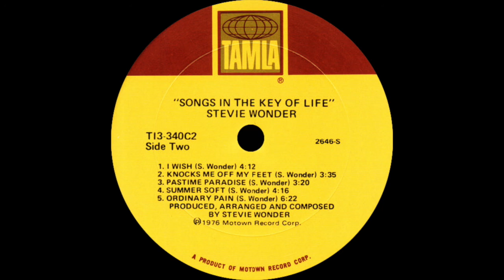Stevie Wonder - Pastime Paradise (Tamla Records 1976)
"Pastime Paradise" is a song by American musician Stevie Wonder, from the 1976 album Songs in the Key of Life. The song was one of the first to use a synthesizer (the Yamaha GX-1) to sound like a full string section. Built initially from synth tracks rather than from a drummer setting the basic rhythm, the song is augmented with rhythm performances from Ray Maldonado, Bobbye Hall, and Wonder, and a persistent "chinging" bell pattern by Hare Krishna musicians. A gospel choir from West Angeles Church of God and Hare Krishna chanting group culminate in a multicultural finale.

Steve Lodder writes listeners may understand the song two ways. One way is the comparison and contrast of the difference between the negative attitude of someone with a flawed past, and the positive outlook of someone who wishes for a perfect future in this life or the next. The other way is a description of how me-first materialism and laziness cannot compare to a strong work ethic which brings the great reward of Heaven.

Stevland Hardaway Morris, known professionally as Stevie Wonder, is an American singer, songwriter, musician and record producer. A prominent figure in popular music during the second-half of the 20th century, Wonder is one of the most successful songwriters and musicians. A virtual one-man band, his use of synthesizers and further electronic musical instruments during the 1970s reshaped the conventions of R&B. He also helped drive the genre into the album era, crafting his LPs as cohesive, consistent socially conscious statements with complex compositions. Wonder is often hailed as a "genius", and has been credited as a pioneer and influence to musicians of various genres including rhythm and blues, pop, soul, gospel, funk and jazz.

Blind since shortly after his birth, Wonder was a child prodigy known as Little Stevie Wonder, leading him to sign with Motown's Tamla label at the age of 11. In 1963, the single "Fingertips" was a number-one hit on the Billboard Hot 100 when Wonder was 13, making him the youngest artist ever to top the chart. Wonder's critical success was at its peak in the 1970s.  He is also the only artist to have won the award with three consecutive album releases.

Wonder has sold over 100 million records worldwide, making him one of the best-selling music artists of all time. He has won 25 Grammy Awards, making him the Grammy's most awarded solo artist of all time. He was the first Motown artist and second African-American musician to win an Academy Award for Best Original Song, for the 1984 film The Woman in Red. Wonder has been inducted into the Rhythm and Blues Music Hall of Fame, Rock and Rock Hall of Fame and Songwriters Hall of Fame, and has received a star on the Hollywood Walk of Fame. He is also noted for his work as an activist for political causes, including his 1980 campaign to make Martin Luther King Jr.'s birthday a holiday in the United States. In 2009, he was named a United Nations Messenger of Peace. In 2014, he was honored with the Presidential Medal of Freedom.

They've been spending most their lives
Living in a pastime paradise
They've been wasting most their time
Glorifying days long gone behind
They've been wasting most their days
In remembrance of ignorance oldest praise
Tell me who of them will come to be
How many of them are you and me
Dissipation
Race Relations
Consolation
Segregation
Dispensation
Isolation
Exploitation
Mutilation
Mutations
Miscreation
Confirmation... to the evils of the world
Living in a future paradise

They've been looking in their minds
For the day that sorrows gone from time
They keep telling of the day
When the Savior of love will come to stay
Proclamation
Of Race Relations
Consolation
Integretion
Verification
Of Revelations
Acclamation
World Salvation
Vibrations
Stimulation
Confirmation... to the peace of the world

We've been spending too much of our lives
Let's start living our lives
Living for the future paradise
Praise to our lives
Shame to anyones lives
Living in the pastime paradise